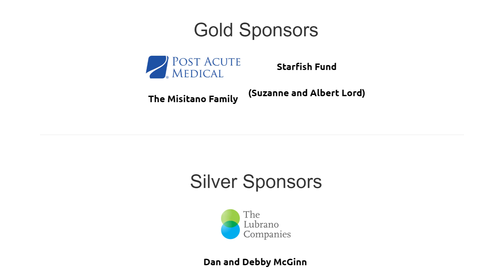2020 Virtual Beaver Stadium Run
𝗛𝗲𝗹𝗹𝗼 𝗮𝗻𝗱 𝘄𝗲𝗹𝗰𝗼𝗺𝗲 𝘁𝗼 𝘁𝗵𝗲 𝟭𝟭𝘁𝗵 𝗔𝗻𝗻𝘂𝗮𝗹 𝗣𝗮𝘁𝗲𝗿𝗻𝗼 𝗙𝗮𝗺𝗶𝗹𝘆 𝗕𝗲𝗮𝘃𝗲𝗿 𝗦𝘁𝗮𝗱𝗶𝘂𝗺 𝗥𝘂𝗻, 𝗽𝗿𝗲𝘀𝗲𝗻𝘁𝗲𝗱 𝗯𝘆 Sheetz! 🤍💙🦁

While we're so sad we can't all be together in Happy Valley on this BEAUTIFUL Sunday, we're excited that we have the ability to gather virtually and celebrate the things that make this event so meaningful to so many people. We're overjoyed by the number of virtual participants we've seen register so far. Words can't express how much your support means to the nearly 20,000 Special Olympics athletes throughout the state.

We now invite you to grab some brunch, find a comfortable spot on the couch and join us as we present this year's VIRTUAL Beaver Stadium Run! And remember... WE ARE -- Stronger Together!!